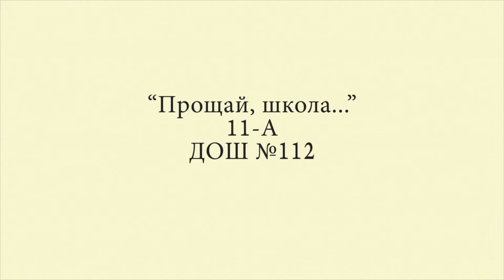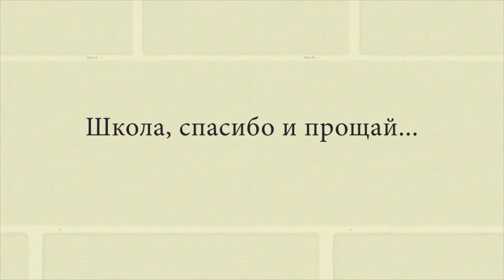Прощай, школа 11 А (2015)